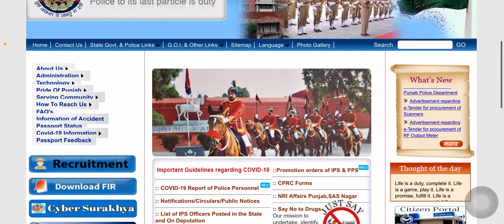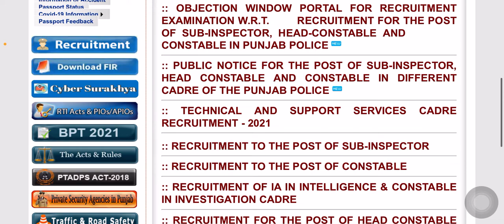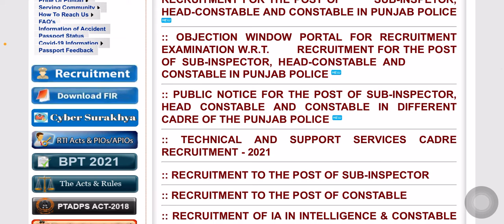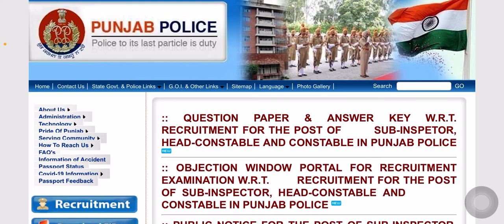RESULT DATE ANNOUNCED | CONSTABLE,HC & SI | PUNJABI POLICE CANDIDATES | VERY IMPORTANT INFORMATION